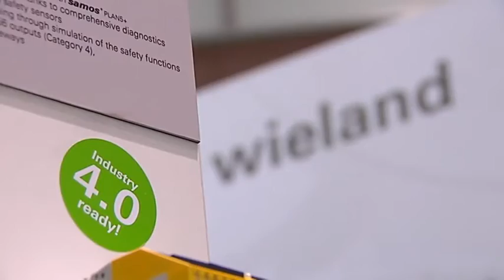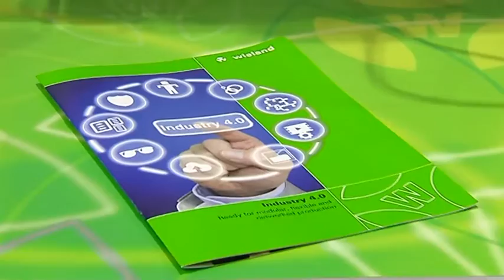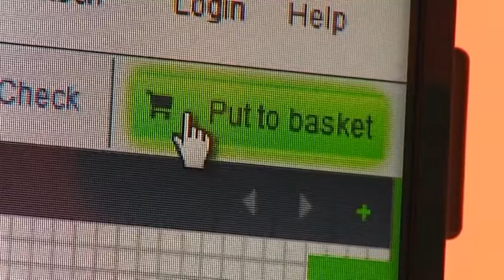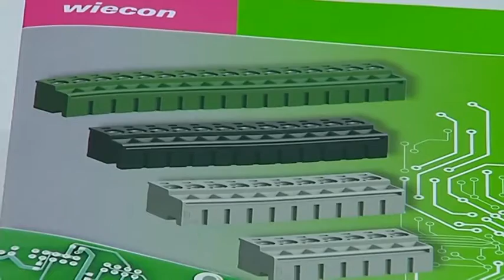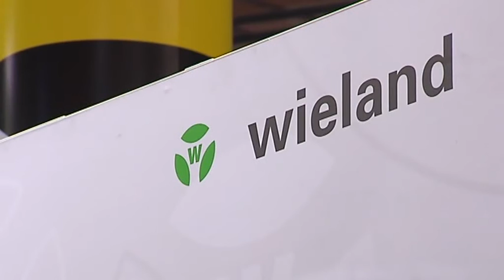Hannover Messe 2016 - Wieland Electric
Wieland Electric GmbH zeigt Neuheiten auf der Hannover Messe 2016